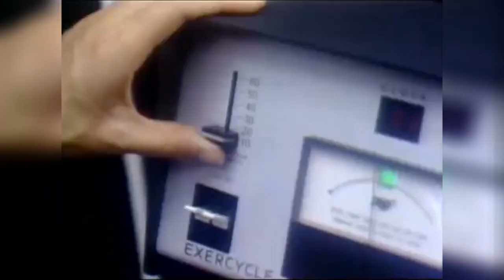OLIVIA NEWTON JOHN - PHYSICAL ( rework 2016) Marloz vdmx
EN HOMENAJE PÓSTUMO A OLIVIA NEWTON JOHN.